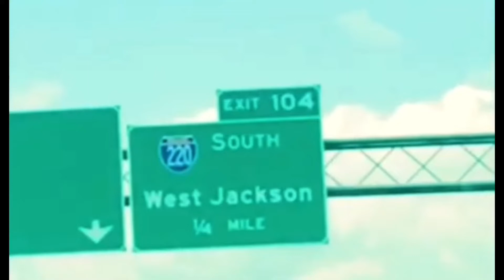[AUDIO ONLY] JTC BONUS EP. 4: Callaway’s Finest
Episode 14 was so long we had to cut a lot of it out. Most of what was cut out was almost 20 mins talking about our times at Callaway High School. We talk about teachers we loved and some we hated. And we couldn’t let the conversation go by without mentioning some of the most beautiful women JPS has ever seen. If we miss anyone or if you disagree put it in the comments. New episode Monday.

Deshun’s Instagram: iam_muzick

Matt’s Instagram: supakik_thadj

It’s a new week and a new episode; but the same ole foolishness.

601JIMMY

Intro: All to the Good - King Drastic
Outro:

Jacktown Classix is meant to be a platform where we give our opinions on current events going on in this country and around the world while also highlighting different people, places, and things going on around the metro area. As the show grows into the vision we have for it, we hope you enjoy watching us grow with it while giving you good laughs and life lessons. Also we hope that as we bring in more staples and personalities around Jackson, that you gain more of an appreciation for our great city and state.